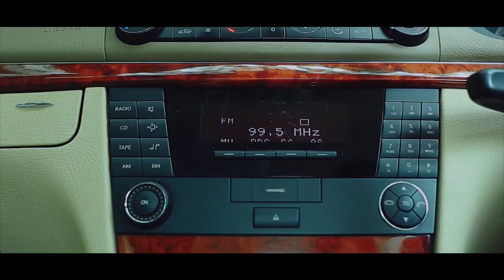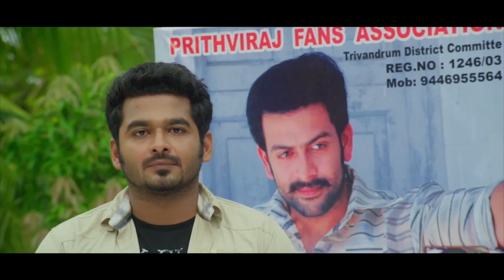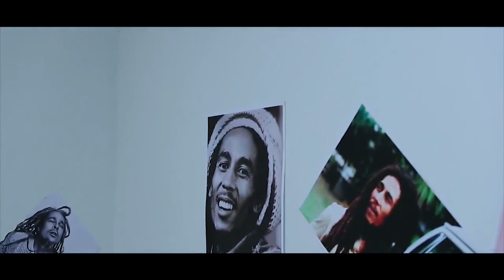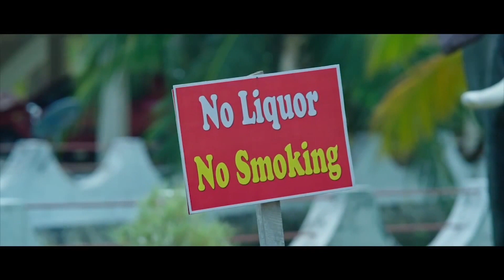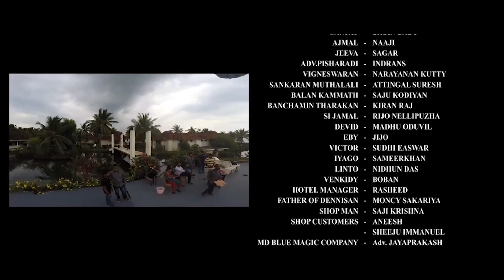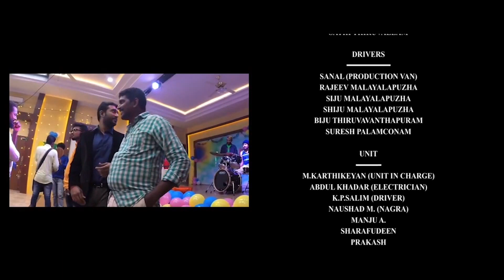Dubbed Kannada Movie | Dubbed Kannada Thriller Movie CELEBRATION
Malayalam Movie Celebration
Story, Screenplay & Direction : Manjith Divakar
Cast : Babin Babu, Naji, Sameeer Khan, Nidhun Das,Nasha